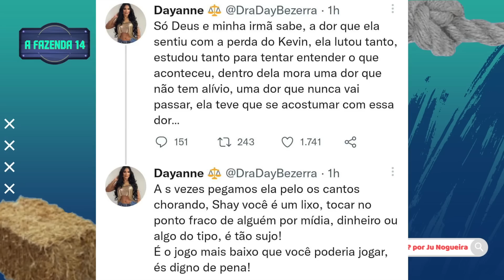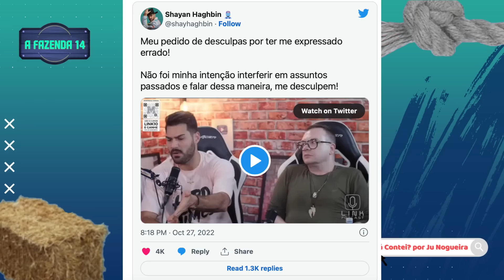🔴CASA DA PÉTALA CAIU! Deolane PERDE PACIÊNCIA E DETONA GRUPO B; Vini FALA DEMAIS e Shay SE DESCULPA